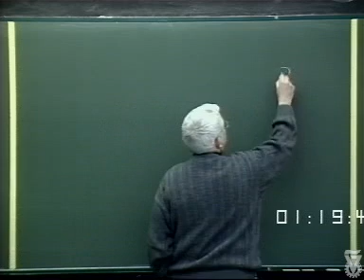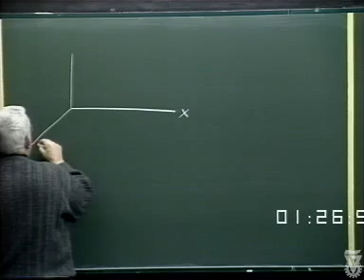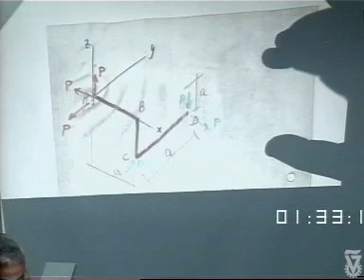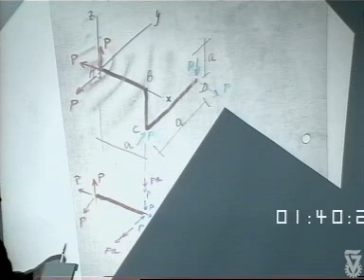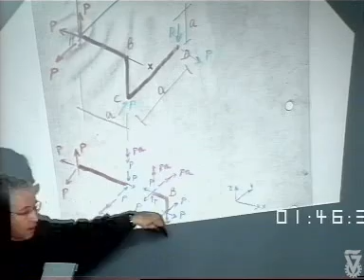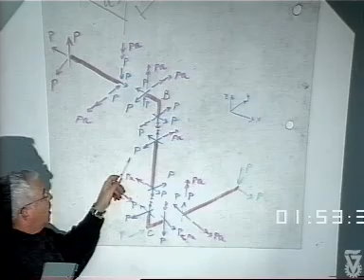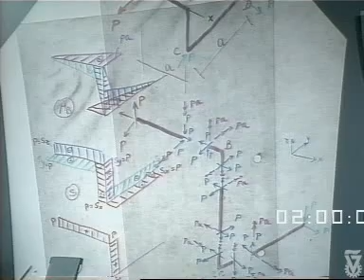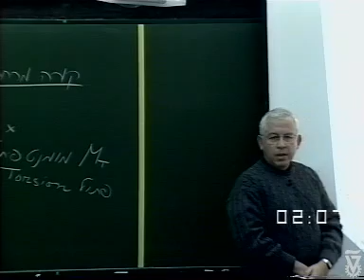הרצאה 29 - כוחות פנימיים בקורה מרחבית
קורס מכניקה הנדסית, המחלקה להנדסה אזרחית\ מכונות
בהוצאת הטכניון